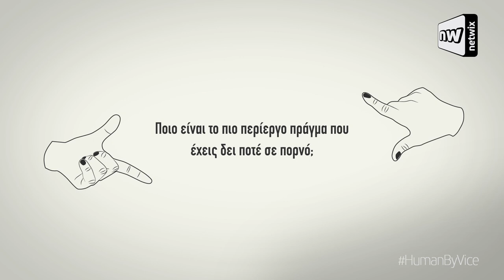Ποιο είναι το πιο περίεργο πράγμα που έχεις δει ποτέ σε πορνό;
Στο “HUMAN By Vice” ανοίγουμε το κεφάλαιο «σεξ» θέτοντας αποκαλυπτικά ερωτήματα! Ρωτήσαμε για το σεξ στο πρώτο ραντεβού, για τις dick pic, για το πορνό, και μάθαμε πως κάποιοι προτιμούν τα social media από το σεξ.